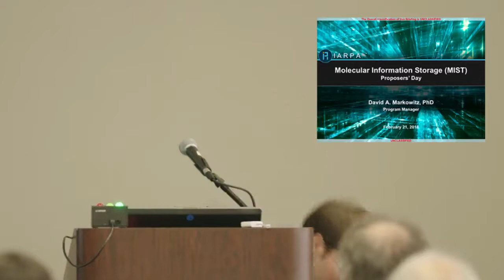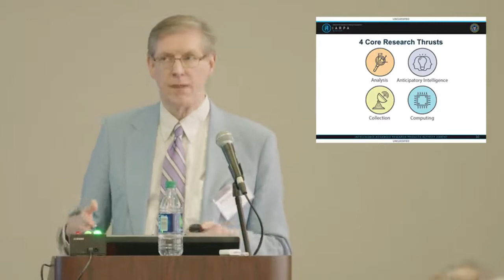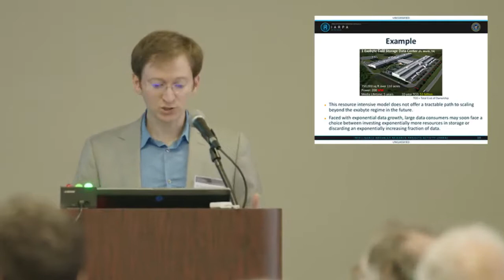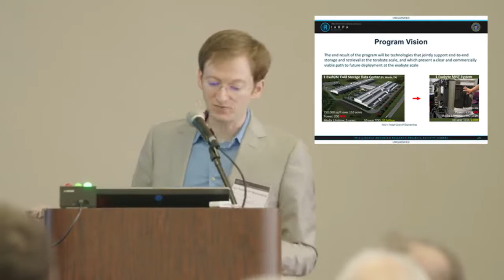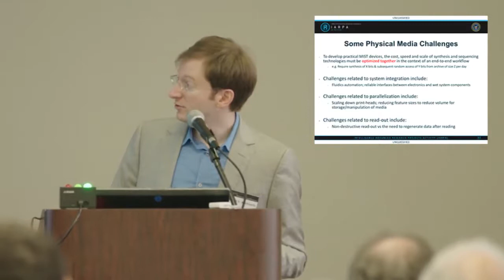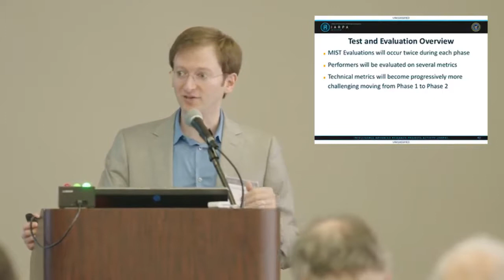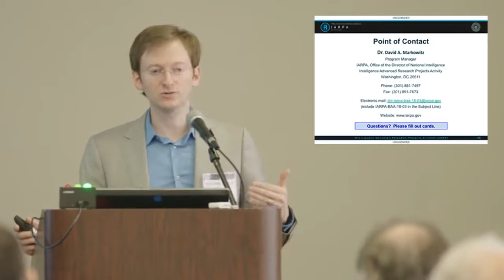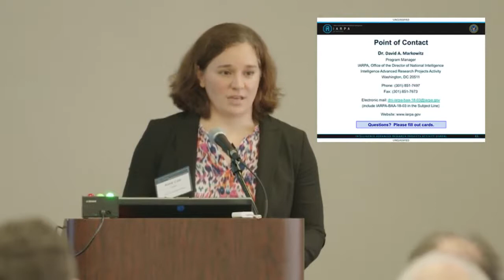US spy agencies prepare to build DNA computers and molecular storage systems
WHY THIS MATTERS IN BRIEF: Storing and processing huge amounts of data requires huge power hungry hyperscale datacenters, which could all be replaced with DNA and Molecular computers the size of a table, powered by a car battery.

This week Intelligence Advanced Research Projects Activity (IARPA), a group within the Office of the Director of National Intelligence that develops technologies for US intelligence community like the CIA and NSA, announced its plans to develop what it calls “tabletop sized machines that can store and retrieve data from DNA and other organic molecules,” such as large batches of polymers, and in doing so cut the costs of standing up and running a hyperscale datacenter from over $1 Billion today to $1 Million a year tomorrow. The US intelligence agencies get all the good toys including, potentially, the future unhackable Morpheus computer, a project run by IARPA’s cousin, DARPA. But that’s another story.

While all this might sound positively sci fi DNA storage is actually already arriving courtesy of our friends over at Microsoft, and others, who recently managed to store 215 petabytes of information in DNA, build a DNA file system to access and retrieve data, and then announced plans to make it available as a service via their Azure cloud in 2020. It’s also arriving from another strange angle – in our ability to turn living organisms, like bacteria, into living computers, the DNA of which was used recently to store and retrieve a movie clip from a live E. Coli bacteria.

However, as for IARPA’s other objectives, the “machines,” DNA computers, which got a boost last year from a team at the University of Manchester when they published the first blueprint for one, and then performed an experiment to demonstrate that DNA computers would easily beat out Quantum computers to become the most powerful computers on Earth, and storing information in other types of organic molecules such as polymers, well, those aspirations are still a long way from being realised.

In the case of polymers though, which are long string like molecules, it’s highly likely that the teams involved in the project will attempt to store data in the sequence of individual atoms or groups of atoms within them, which in a room full of game changing concepts is a game changing concept itself…

The project, which was also reported by Nextgov, is an attempt to solve a basic problem of the modern era, namely the vast and growing costs of data storage. Datacenters around the world sucked up a tremendous 416 terawatt hours of electricity in 2016, or in other words about 3 percent of the world’s total electricity supply, according to the Independent, and account for at least 2 percent of global greenhouse gas emissions.

Asides from that though, while a friendlier environmental footprint is a bonus, the fact of the matter, from the US intelligence community’s perspective at least, is the fact that today they run huge hyperscale datacentre operations stuffed to the gills with traditional storage technologies that store all the data they’re hoovering up on flash drives, hard drives and, in some cases, tape drives. When you consider that the fact that DNA storage alone could store all the world’s data in something the size of a shoe box it’s easy to see why these technologies are of great interest. And that’s before we discuss the even bigger benefits of a revolutionary six base pair DNA computing and storage solution…

In addition to all that though, the benefits just keep piling up. In a 2016 paper in the journal BioMed Research International researchers found that DNA could store computer information more densely and for far longer periods of time, up to 425,000 years, require significantly less energy, and survive higher and lower temperatures than conventional hard drives.

IARPA officials said the new project, which they’re calling Molecular Information Storage (MIST), will be broken up into three chunks – a two year program to figure out how to store data in DNA or other molecules at high speeds, a two year program to figure out how to retrieve that data at high speeds, and a two year effort to develop an operating system that can run on that DNA, again, yes you’ve guessed it, at high speeds.

At the moment many of the technologies though that IARPA want to employ are still in the labs and untested at large scales, so it’s likely that even with the US Government’s involvement the first real prototypes are at least six years away with commercialisation likely following in the 2030’s.